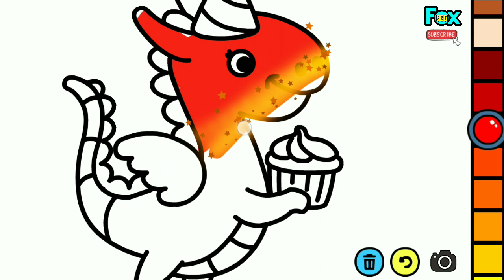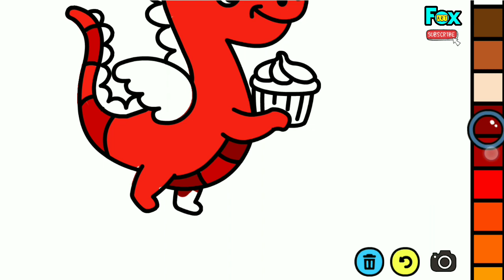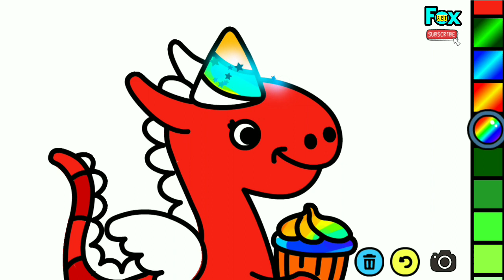mewarnai kue dari dino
hastaq